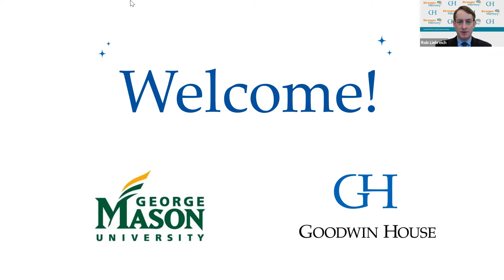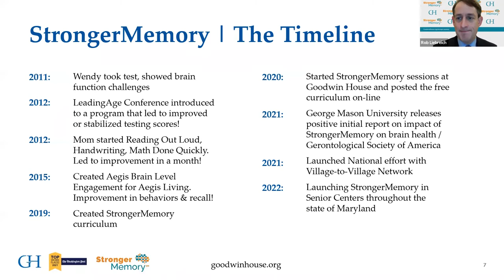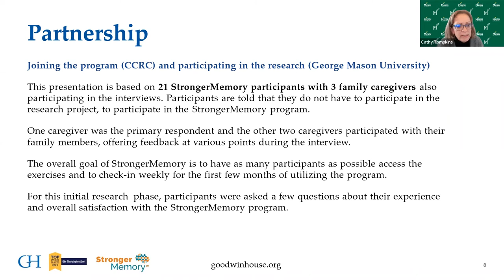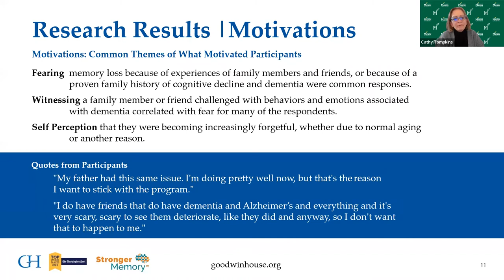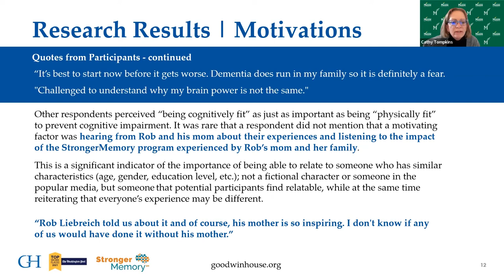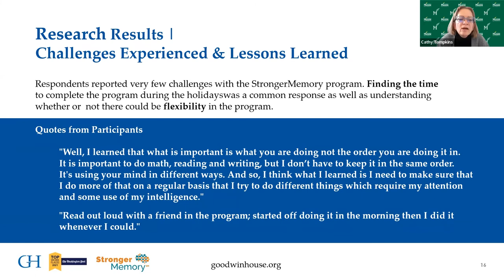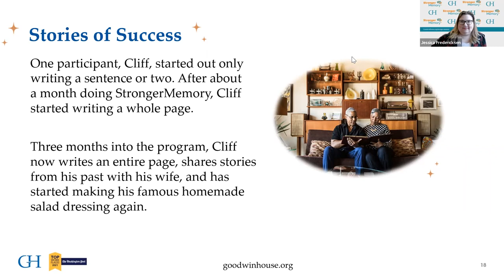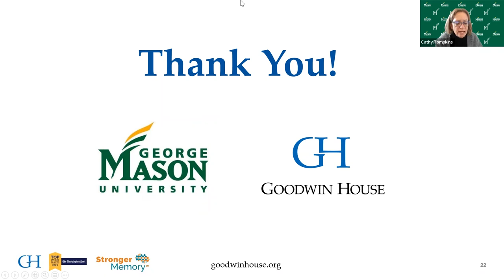StrongerMemory Research Results with George Mason University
In collaboration with accredited professionals at George Mason University, Goodwin House presents the ongoing research results of the positive effects of our StrongerMemory program. With this simple and easy program, we hope to empower older adults faced with mild cognitive decline to build a stronger memory!